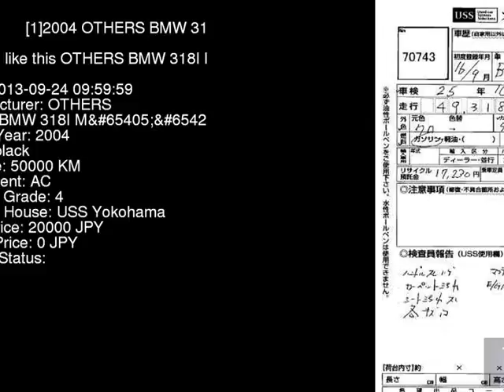2004 OTHERS BMW 318I_M_ AY20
the Authority on JDMs since 2007!  . Details on this car from auction in Japan